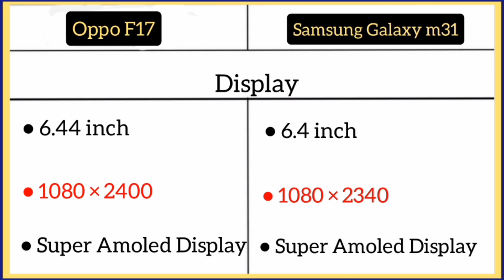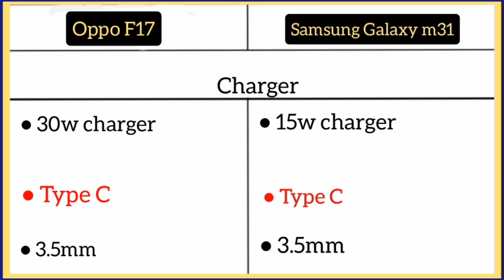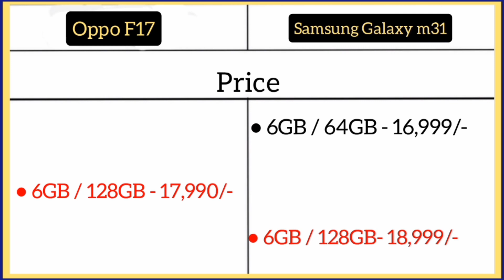Oppo F17 Vs Samsung Galaxy m31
OPPO A52 ( 6GB/128GB )

OPPO A52 ( 8GB/128GB )

OPPO Reno 2 Z ( 8GB/256GB )

OPPO Reno 2 ( 8GB/256GB )

OPPO A31 ( 4GB/64GB )

OPPO F11 ( 6GB/128GB )

OPPO A12 ( 3GB /32GB )

OPPO A12 ( 4GB/64GB )

OPPO F17 ( 6GB/128GB )

Oppo